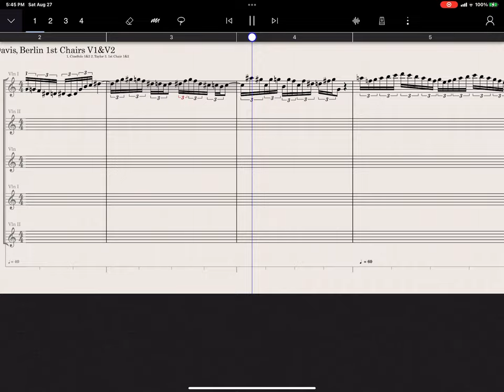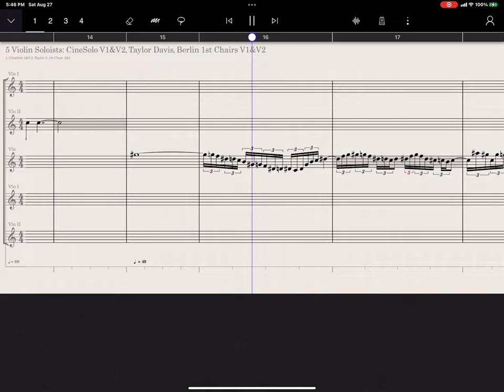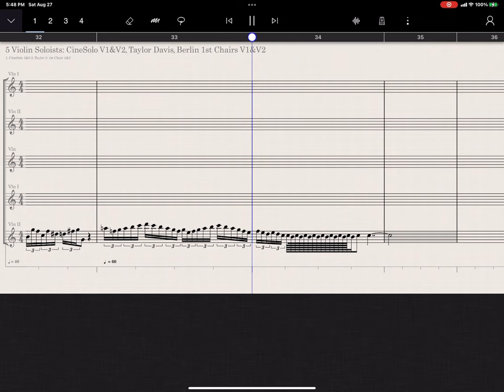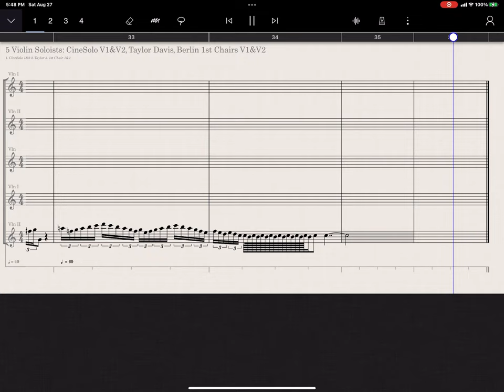5 Violin Soloists: CineSolo v1&v2, Taylor Davis, Berlin 1st Chair v1&v2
Comparing the 5 Solo Violin options in the StaffPad optional libraries
CineSamples Sololists Violin1 and Violin2
Taylor Davis (featured artist by CineSamples)
Berlin Orchestra 1st Chairs Violin1 and Violin2